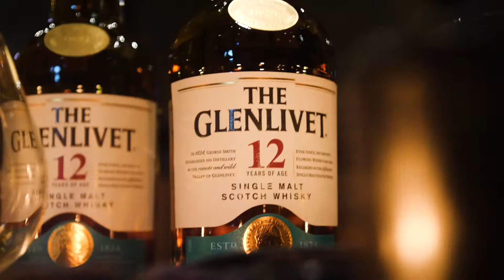Dîner en Noir 2020